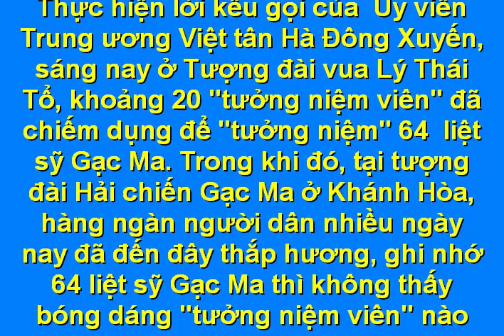Đám tay chân của Việt tân diễn trò tưởng niệm Hải chiến Gạc Ma bị dân Hà Nội phá tan